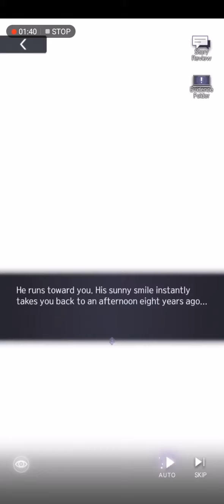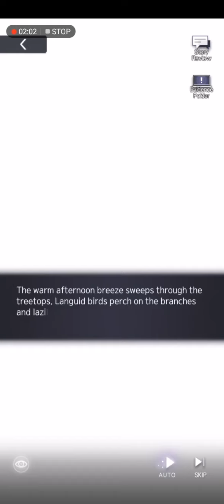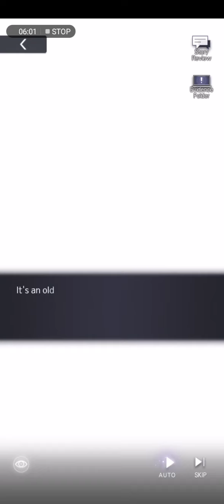Tears of Themis - Main Story, Episode 01-05